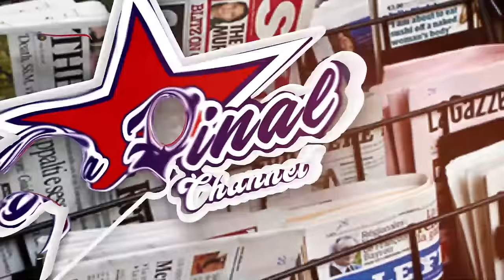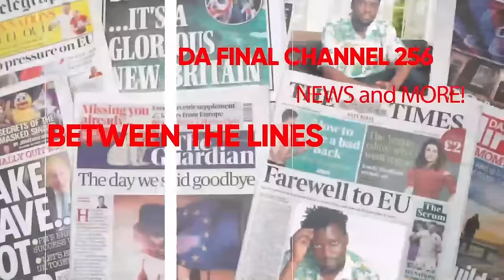FRANK NTAMBI ON WHAT SHAPED ENTERTAINMENT. 2023 WRAP-UP